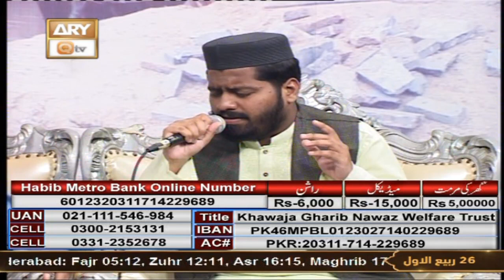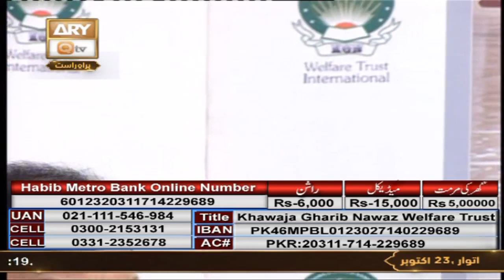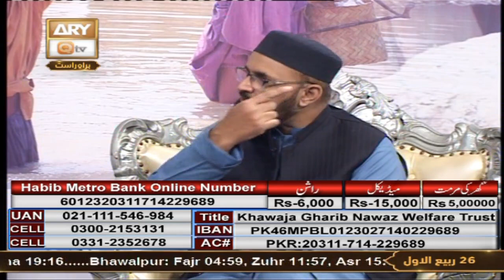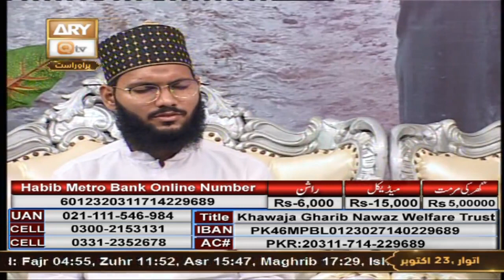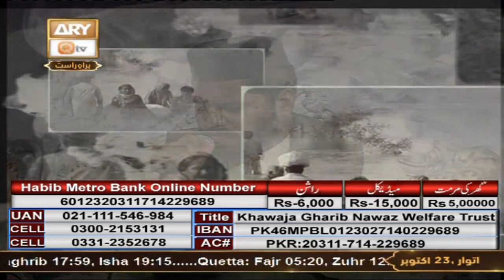Khawaja Gharib Nawaz Welfare Trust - Pakistan Ki Pukaar - 23rd October 2022 - Part 2 - ARY Qtv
Khawaja Gharib Nawaz Welfare Trust - Pakistan Ki Pukaar